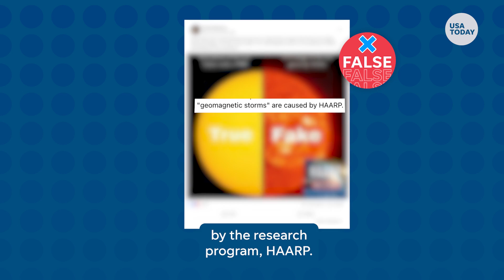No, the northern lights in May were not caused by HAARP | FACT CHECK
A social media post falsely claims the northern lights phenomenon widely seen around the world in May was caused by HAARP.